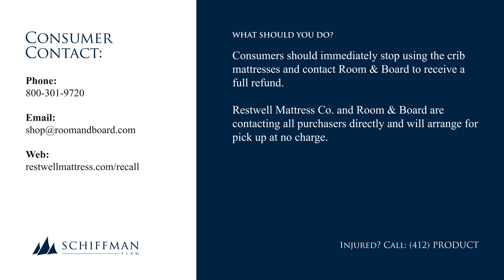Room & Board Crib Mattresses Recalled Due to Suffocation Hazard for Infants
This recall involves Room & Board brand crib mattresses, Natural Organic Latex and Spring Crib (Model no. 847564) and Natural Organic Latex Crib (Model No. 925869).

The crib mattresses are 52 inches long and 28 inches wide, have a white top and gray sides with “Room & Board” embroidered on one end with the model name underneath.

Consumers should immediately stop using the crib mattresses and contact Room & Board to receive a full refund. Restwell Mattress Co. and Room & Board are contacting all purchasers directly and will arrange for pick up at no charge.